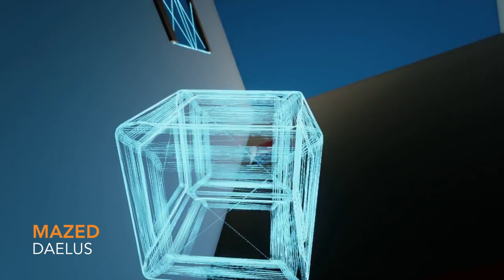Mar ue4jam Entries 2015 | Project Spotlight | Unreal Engine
A showcase of all the great submissions form the March Unreal Engine game jam.